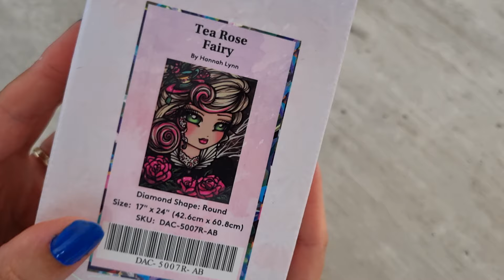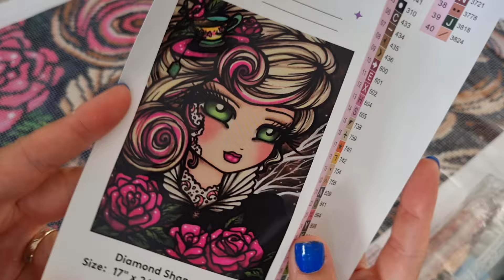Diamond Painting Blabla Tag Apprendre à se connaître @Kimmylyn préparation de toile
tag créé par @Kimmylyn
j'ai été taguée par @sarahetsespassions

Questions :

1- Quelle est ma couleur préférée ?
2- Plage, campagne ou montagne ?
3- Introverti ou Extraverti
4- Chien ou chat ?
5- Quel est ton film préféré ?
6- Que ferais tu avec 1 million d'euros ?
7- Quel métier voulais tu faire quand tu étais enfant ?
8- Es-tu du matin ou du soir
9- Quel est le premier concert auquel tu es allé(e)
10- Quel est ton numéro fétiche
11- Quelle est ta série préférée
12- Quelle langue étrangère parles-tu ?
13- Ou aimerai-tu voyager ?
14- Es-tu une personne qui aime planifier ou es-tu impulsif (-ve) ?
15- Dans quel pays voudrais-tu vivre ?

16- Tag une/des personne(s)

je tag @lillydetouteslescouleurs @lespassionsdeju @Careliangel @designsetdiamants1868 @Detoilesquibrillent @luniversdelaeti

Clara Guiochet

Mes codes promos Partenariat pour vous:
-Carat.art-10% clara_10
-Diamond Painting Deutschland-8% CLARADP8
- Dpclubs-15% Clara15OFF
- VIPCROSSTITCH-10% Clara10
-Outdoortide -5% Clara5OFF
-Sevengreat-6% Clara06OFF
-GBFKE-10% Clara10
-Newcraftday-10% Clara10
-Fansells-5% Clara